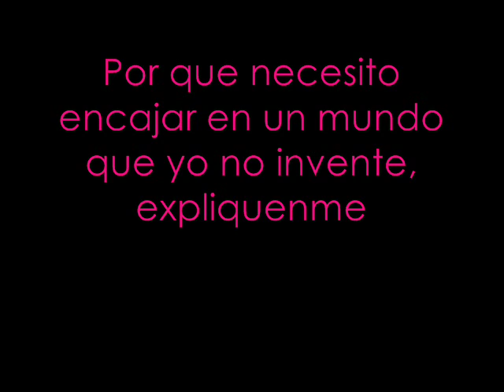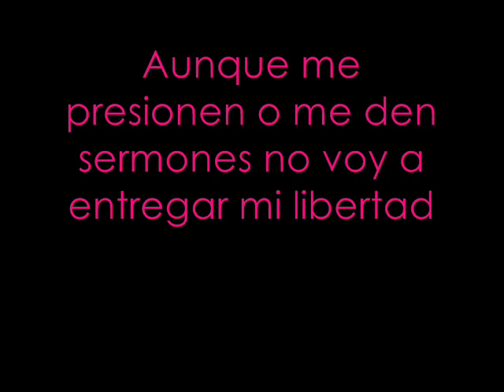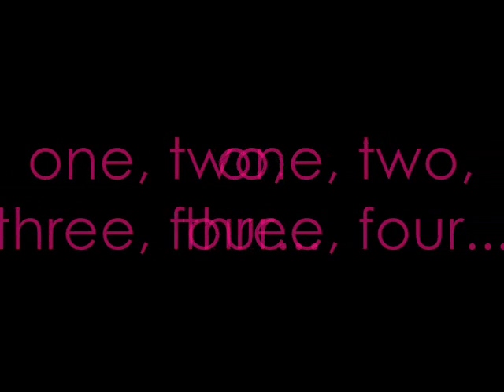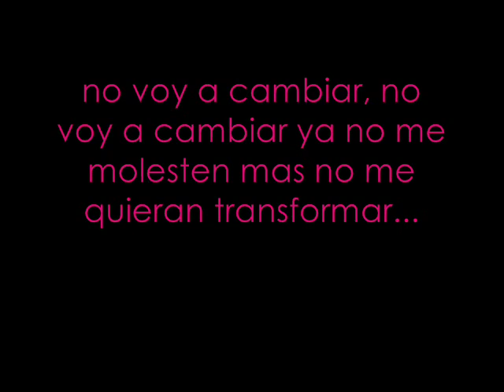Carla Medina - Soy Asi Lyrics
i do not copyright music!!!